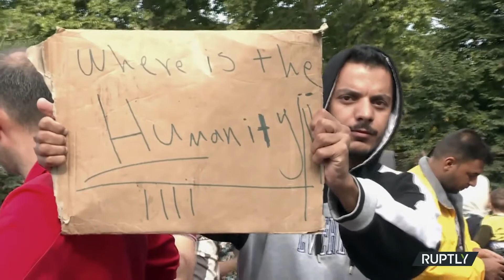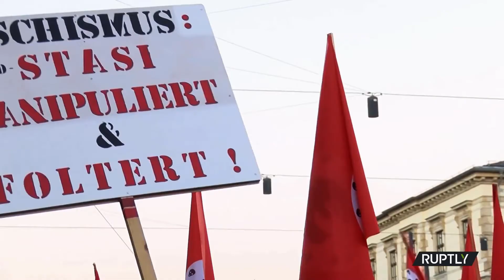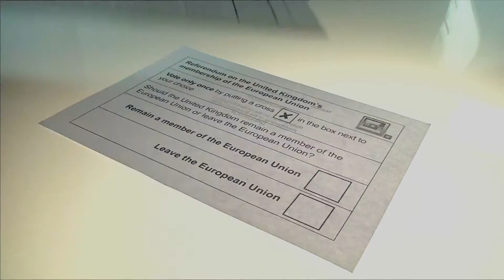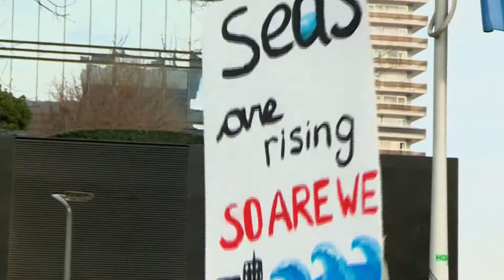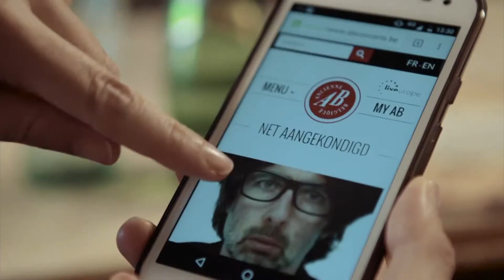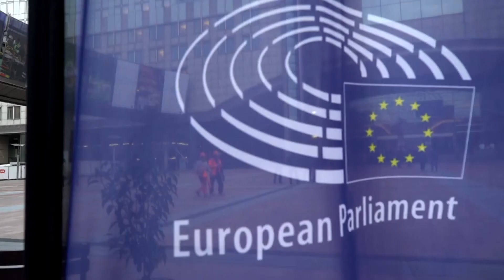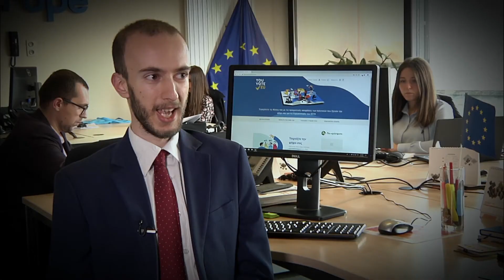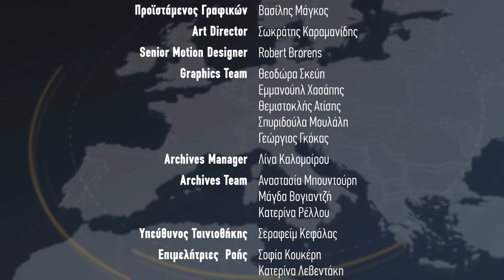H Ώρα της Ευρώπης | OPEN Beyond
Πολιτικοί επιστήμονες και αναλυτές σε Αθήνα και Βρυξέλλες μιλούν στην εκπομπή του Σωτήρη Δανέζη για το διακύβευμα Ευρωεκλογών και αναλύουν τα μεγάλα ζητήματα που θα απασχολήσουν την Ευρωπαϊκή Ένωση την επόμενη μέρα.

Οι Ευρωεκλογές της 26ης Μαΐου έρχονται σε μια κρίσιμη ώρα για το ευρωπαϊκό οικοδόμημα, με τα εθνικιστικά κόμματα και ακραίους πολιτικούς σχηματισμούς να παγιώνουν την άνοδό τους σε Πολωνία και Ουγγαρία και τους ευρωσκεπτικιστές να καταγράφουν ιστορικές νίκες σε Ιταλία και Αυστρία.

Η εκπομπή του Open με τη ματιά του Σωτήρη Δανέζη καταγράφει την ανησυχία και τον προβληματισμό που επικρατεί στις Βρυξέλλες: Πού θα σταματήσει η άνοδος της ακροδεξιάς; Πώς θα σβήσουν οι φωτιές που άναψε η ανθρωπιστική κρίση του μεταναστευτικού; Ποια είναι η λύση στον γρίφο του Brexit και πόσο θα επηρεάσει την ευρωπαϊκή οικογένεια το διαζύγιο του Λονδίνου με τις Βρυξέλλες;
Οι συσχετισμοί που θα προκύψουν στο νέο ευρωπαϊκό Κοινοβούλιο θα καθορίσουν την πορεία της Ευρώπης και τη σύνθεση της νέας Κομισιόν, καθιστώντας τις Ευρωεκλογές του 2019 αποφασιστικής σημασίας.